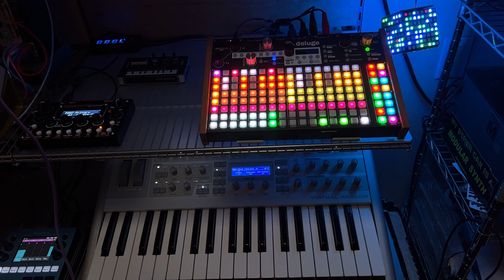Jamuary 2024 18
Track a day for January. Gotta remind myself: only spend 30 minutes on the idea, and 30 minutes on recording it. Let's see how far I get!

Trying to get the Virus to sit in the mix without overwhelming it.  Getting some weird clicks/clipping in my recording now though. Boooo

Instruments: Synthstrom Deluge (drums) + Access Virus TI2 Polar
Recorded straight to iPhone via 1010 bluebox and Art USB Dual Pre